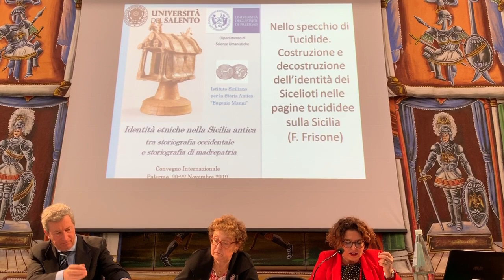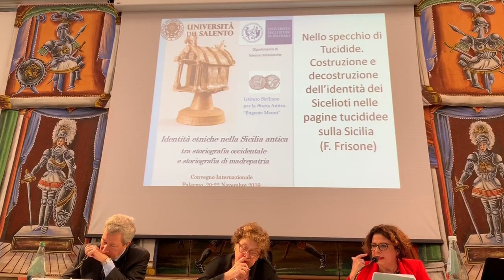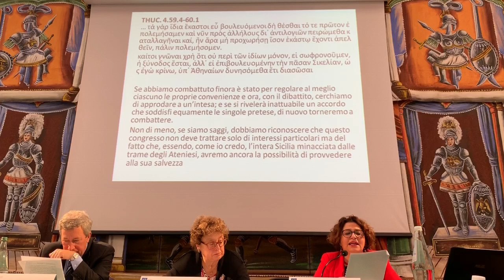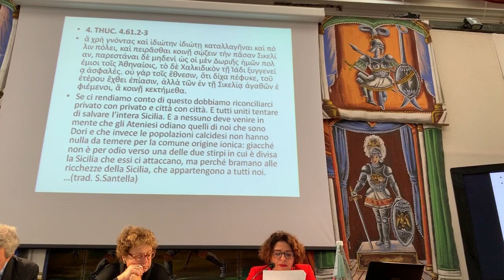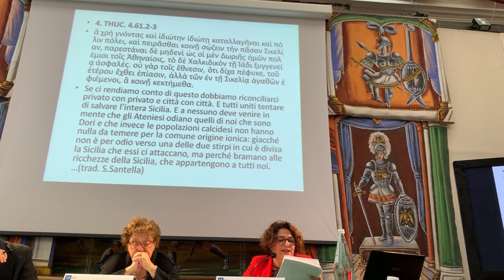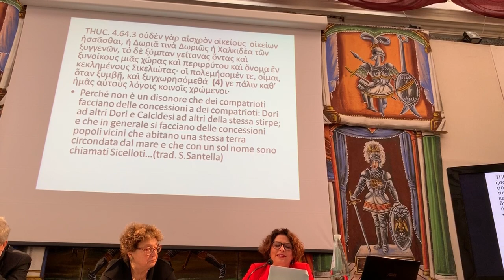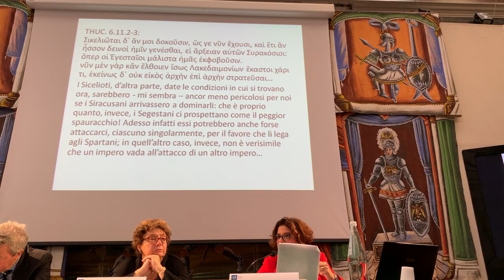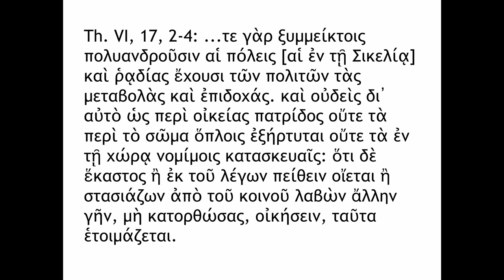Nello specchio di Tucidide. Costruzione e decostruzione dell’identità dei Sicelioti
Identità etniche nella Sicilia antica: tra storiografia occidentale e storiografia di madrepatria

University of Palermo, this conference explores the different imagines and representations of ancient Sicily and the people who lived on the Island (Sicels, Sicani, Elymians, Phoenicians, Greeks) given by Greek and Roman literary sources. This study will take into account recent scholarly achievements in ancient Greek history, and will consider the island in its own specificity and complexity. In fact at times the image of the island shows unitary aspects, other times Sicily appears as something different from central Greece and other Mediterranean areas. We aim to understand and capture the dynamics which led to the forming of ethnic identities across Sicily, and to clarify how these identities were perceived both within Sicily (‘emic’ identity) and out of it (‘etic’ identity).

FECHA/DATE/DATA: 20-21-22/11/2019

ORGANIZADOR/ORGANIZER/ORGANIZZATORE:   Prof. Roberto Sammartano ; Dr Egidia Occhipinti

15:00 Saluti istituzionali

Presiede: Mario Lombardo

15:30  Relazione introduttiva:
Salvatore D’Onofrio (Università degli Studi di Palermo)
Noi e gli altri: le contaminazioni identitarie

I sessione: Prospettive occidentali: la storiografia frammentaria

16:10  Cinzia Bearzot (Università Cattolica del Sacro Cuore di Milano)
Filisto, Dionisio I e i barbari (FGrHist 566 T13b)

Pausa

17:10  Roberto Sammartano (Università degli Studi di Palermo)
Antioco di Siracusa e l’identità delle popolazioni anelleniche d’Occidente

17:50  Egidia Occhipinti (Ricercatore indipendente)
Polibio, Timeo e la Sicilia: Sikeloi, Sikeliotai, Sikanoi

Dibattito

Presiede: Cinzia Bearzot

II sessione: La prospettiva della madrepatria

9:30  Pietro Vannicelli (Università degli Studi di Roma “La Sapienza”)
L’identità dei Sicelioti in Erodoto

10:10  Flavia Frisone (Università degli Studi del Salento)
Nello specchio di Tucidide. Costruzione e decostruzione dell’identità dei Sicelioti nelle pagine tucididee sulla Sicilia

Pausa

11:10  Gabriella Vanotti (Università degli Studi del Piemonte Orientale)
Siracusa e la Persia: questioni di prassi politica e di identità etnica

11:50 Calogero Miccichè (SiciliAntica, sede di Caltanissetta), I Siculi. Ambiguità etnica e ambiguità politica nella Sicilia del V sec. a.C.

Dibattito

Pausa pranzo

Presiede: Jorge Martinez Pinna Nieto

III sessione: Tra Sicilia e Magna Grecia

15:00  Maurizio Giangiulio (Università degli Studi di Trento)
L’identità calcidese. Costruzioni antiche e moderne

15:40  Lieve Donnellan (Università di Aarhus)
Representations of city founders and community identities in Ancient Sicily

Pausa

16:20  Kathryn Lomas (Università di Durham)
Representations of ethnic identity in Magna Graecia and Sicily: A comparative approach

 17:00  Federicomaria Muccioli (Università degli Studi di Bologna), Orgoglio magnogreco, orgoglio siceliota. Aristosseno e Timeo nel contesto politico-culturale del primo Ellenismo

Dibattito

Presiede: Federicomaria Muccioli

IV sessione: Tra Grecia e Roma

9:30  Stefania De Vido (Università degli Studi Ca’ Foscari di Venezia), Identità etniche e identità sociali nella Sicilia di Diodoro

10:10  Jorge Martinez Pinna Nieto (Università degli Studi di Malaga), Roma nella storiografia greco-occidentale (V-III sec. a.C.)

Pausa

11:10  Rosalia Marino (Università degli Studi di Palermo)
Rigurgiti identitari in Sicilia tra la prima e la seconda guerra romano-punica

Dibattito

Conclusione dei lavori:

12:20 M. Lombardo (Università degli Studi del Salento)